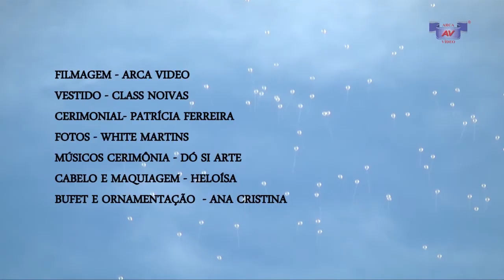GERMANO E AMANDA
CASAMENTO EM MANHUAÇU NA AABB